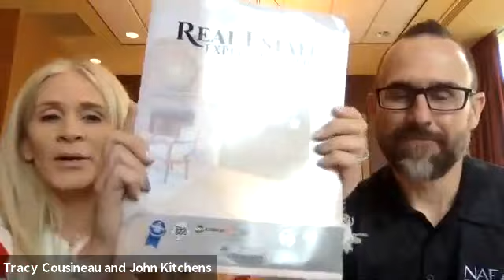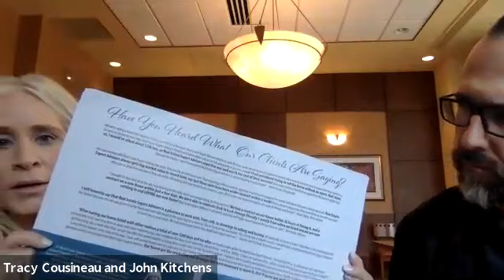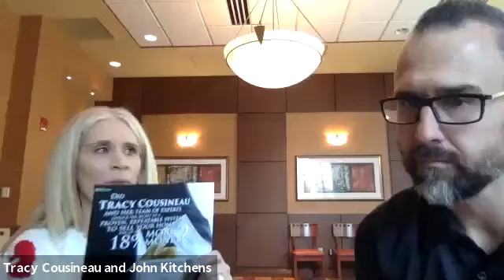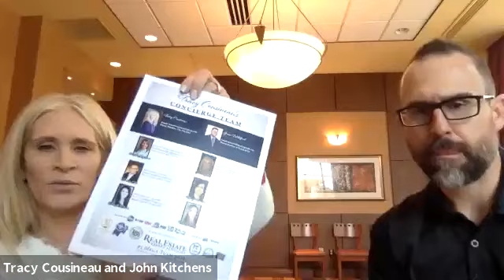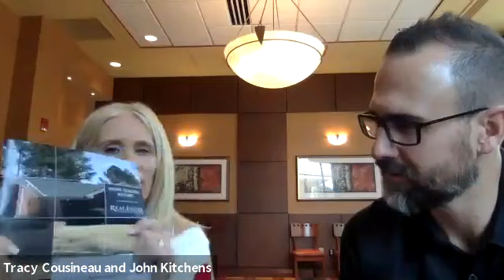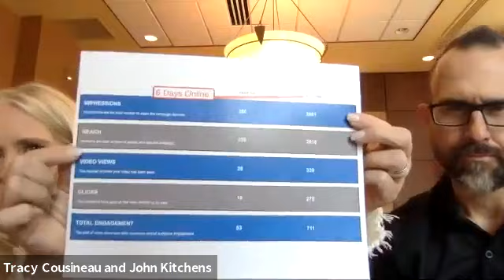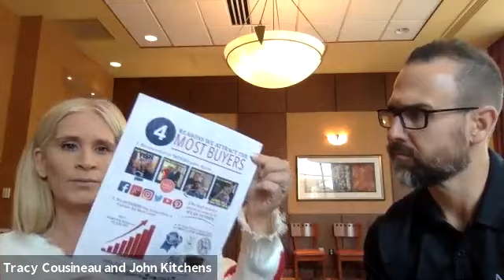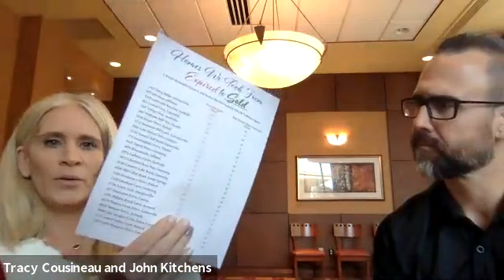EML 042 - How to Dominate your listing appointments with a powerful marketing listing plan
Every week, we host Expert Mentors Live, an action-packed training session designed to help agents, brokers, and team leaders sharpen their skills and grow their business.

⏰ Don’t miss out! Block your calendar for 1 PM EST every Wednesday and join us live at ExpertMentorsLive.com. Each week is packed with insights that will push your real estate business to new heights.

This is your time—let’s make it count! See you on Wednesday!

Looking to transform your real estate career? Join John Kitchens, a top coach for real estate professionals, as he shares proven strategies, systems, and tools to help you achieve massive success.

🎉 Get a FREE 15-Minute Business Growth Session!

✅ Double your sales and profitability.
✅ Identify growth opportunities.
✅ Build a custom roadmap for success.
👉 Claim Your FREE Session Now